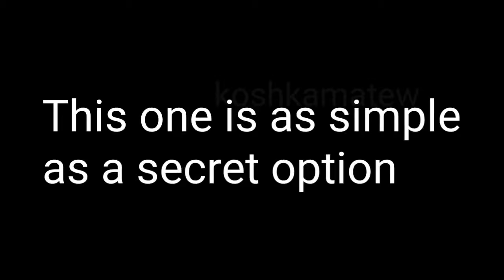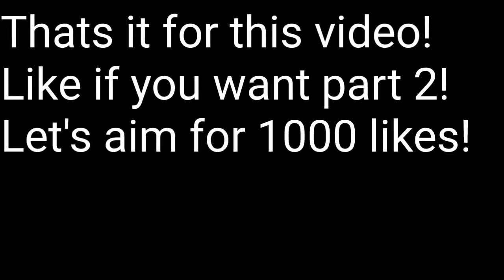RTX Morshu Easter Eggs #1 Reupload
A reupload of RTX Morshu Easter eggs 1.